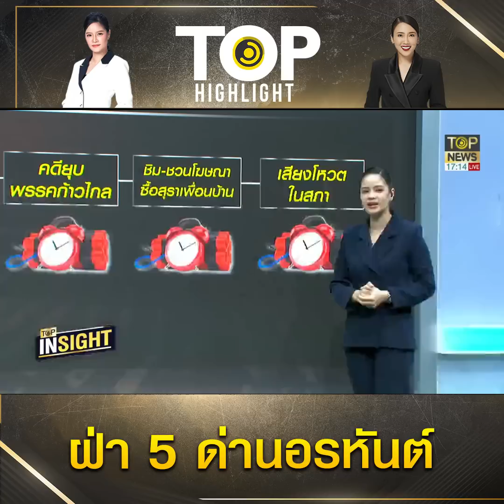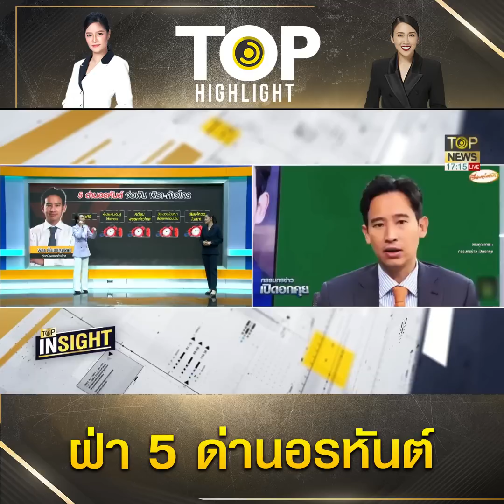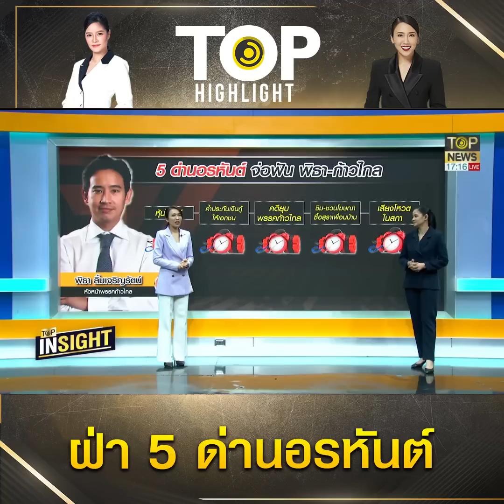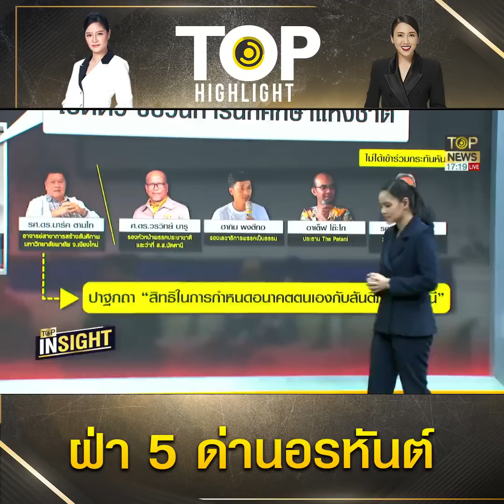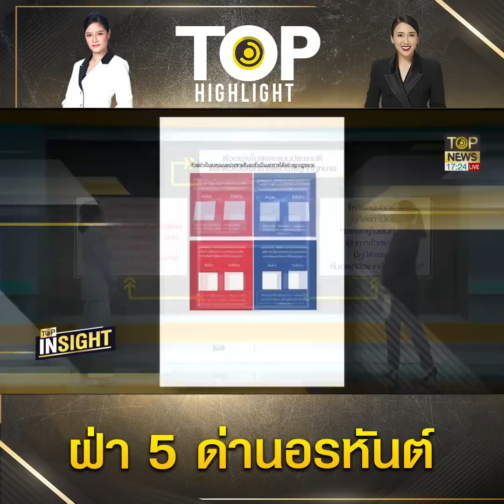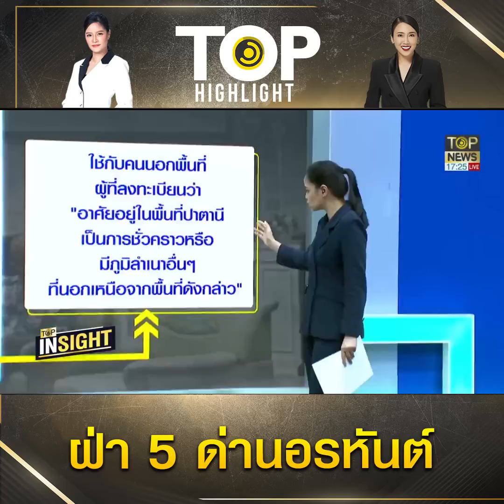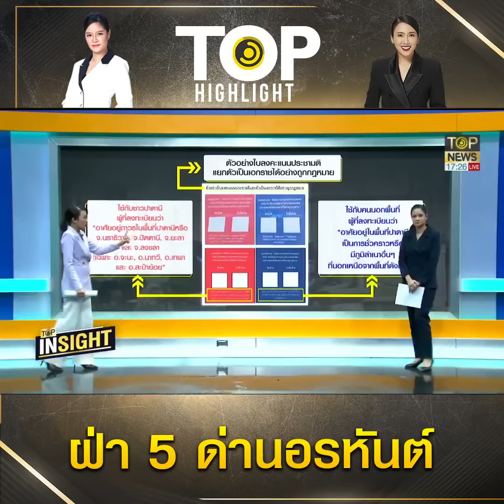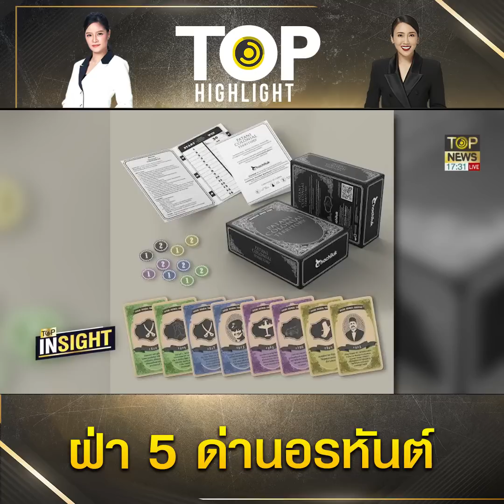5 ด่านอรหันต์ จ่อฟัน "พิธา-ก้าวไกล" หุ้น ITV-ค้ำประกันเงินกู้เอกชน-คดียุบก้าวไกล ฯลฯ | TOP HIGHLIGHT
5 ด่านอรหันต์ จ่อฟัน "พิธา-ก้าวไกล"  หุ้น ITV-ค้ำประกันเงินกู้เอกชน-คดียุบพรรคก้าวไกล-โฆษณาสุราพื้นบ้าน-เสียงโหวตในสภา

ช่อง 77 : กล่อง PSI, INFOSAT, GMMZ, CSAT, TIK , 3BB, TOT
ช่อง 658 : กล่อง AIS
ช่อง 210 : IPM